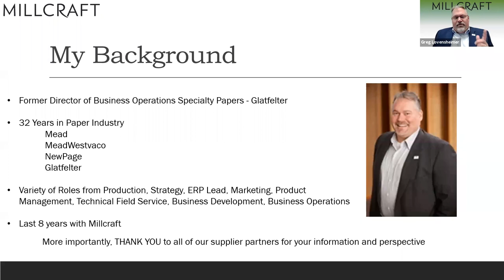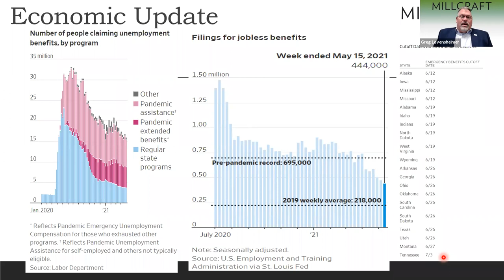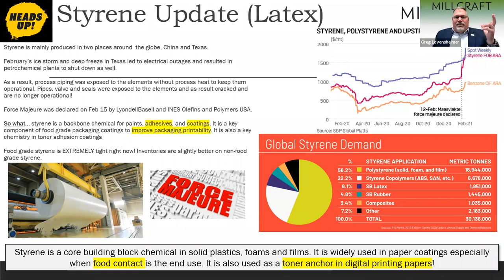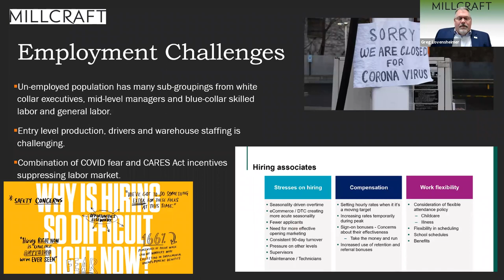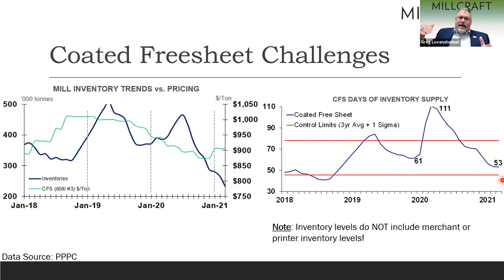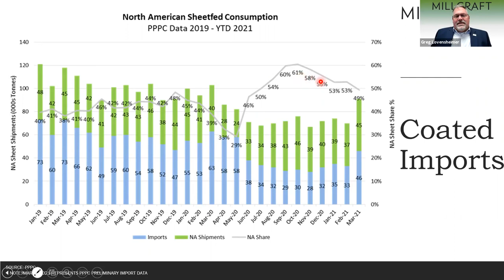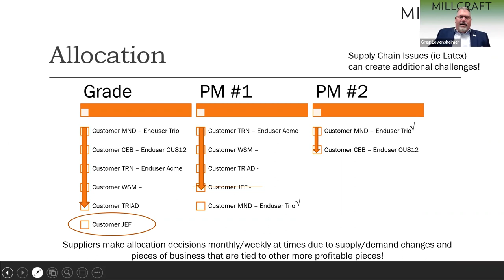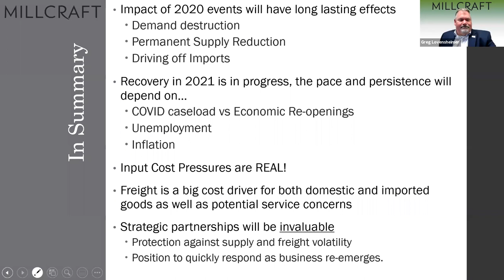Millcraft Meetup - State of the Paper Industry Update May 2021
Why are inventory levels so low? Are imports really 10 – 12 weeks out? How long will it take to get paper? Why is it so difficult to source coated/coated board? Why are freight prices 4-5 times what they were a month ago? Will there be yet another price increase? What happens if we go into allocation?
And what does this all mean for my business?

Millcraft Chief Operating Officer, Greg Lovensheimer, explains why the industry is in a such a volatile state. Greg shares what to expect from suppliers over the next few months, how to navigate this uncertainty and what Millcraft is doing to ensure your business – and your customers’ business, is protected during this tumultuous time.